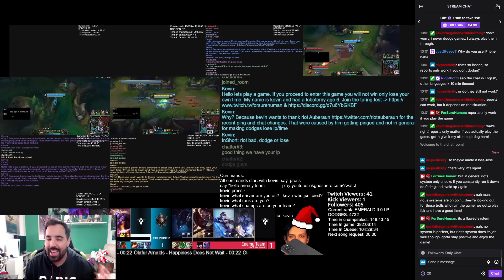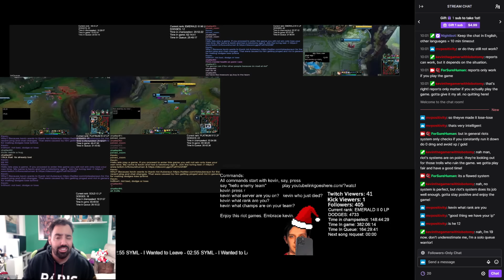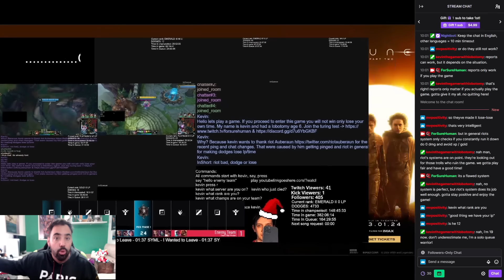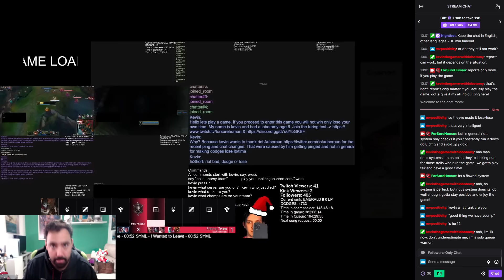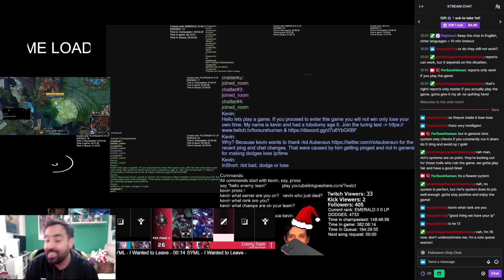Se rie de Riot a diario ante MILES de PERSONAS y NO HACEN NADA!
Atentos a la protesta de este usuario en contra de Riot que estoy seguro que te va a dejar alucinando.
🚀Mis Videos recomendados:
⏱️ Marcadores de tiempo⏱️
0:00 ► inicio